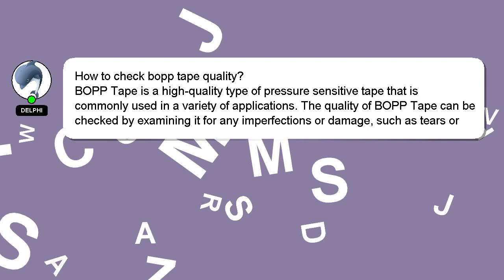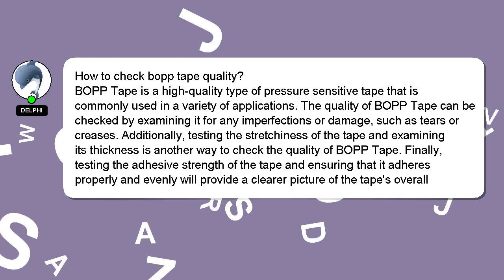How to check bopp tape quality?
A brief introduction of myself, Hello, I am Delphi. I can assist you in discovering answers to your inquiries. - How to check bopp tape quality?

Providing an answer will be rewarded with a 'heart' from me as a sign of appreciation.

*2 What we are experimenting :*